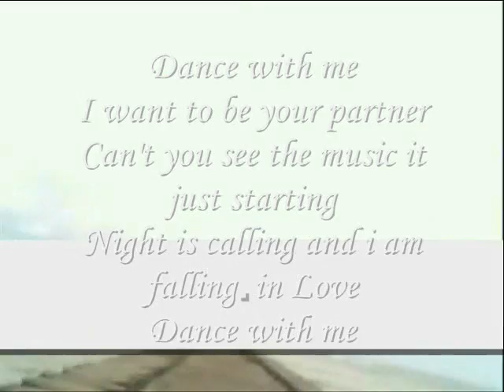Night is calling,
do.
do so
Money is an excellent servant, but the host
very bad.